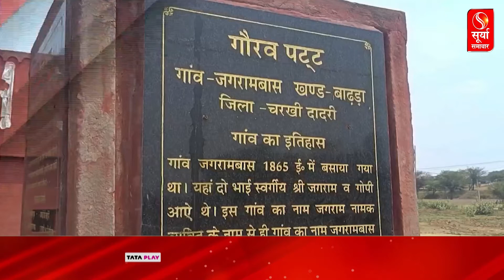'निपुण हरियाणा' मिशन से ग्रामीण इलाकों में बदल रही रही स्कूलों की तस्वीर, देखिए ये रिपोर्ट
'निपुण हरियाणा' मिशन से ग्रामीण इलाकों में बदल रही रही स्कूलों की तस्वीर, देखिए ये रिपोर्ट(The picture of schools in rural areas is changing with the 'Nipun Haryana' mission, see this report)